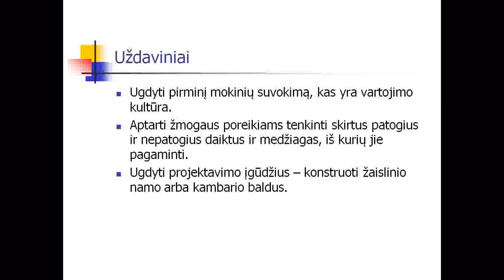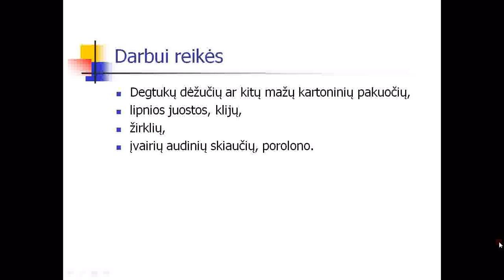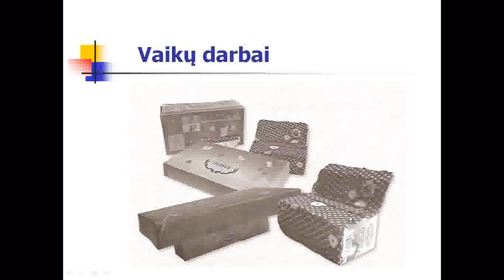Įdomu ir patogu